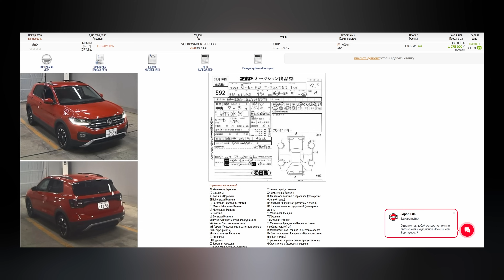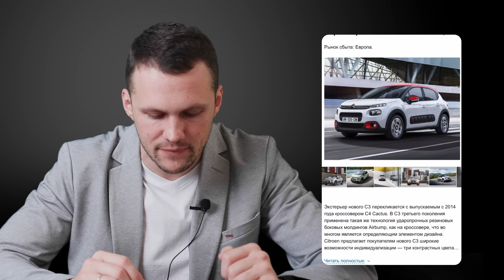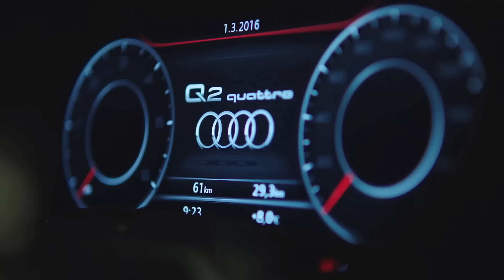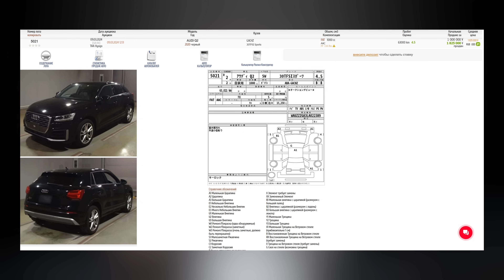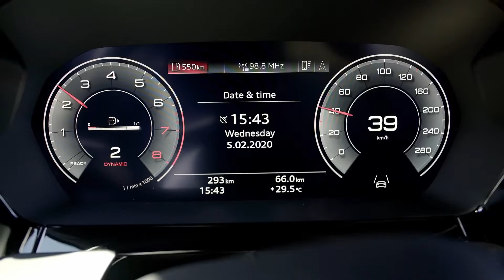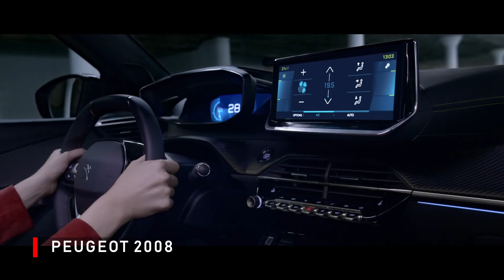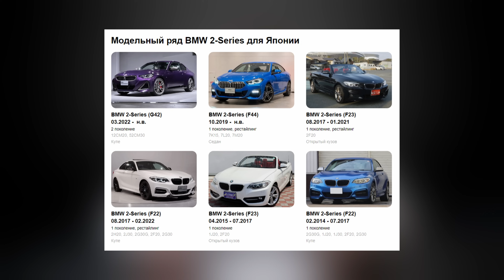ТОП до 2 МЛН🍋! Европейские автомобили из Японии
Любите авто европейских марок? Ищите AUDI или BMW в идеальном состоянии? Тогда эта подборка для Вас! Собрали ТОП европейских авто из Японии, актуальных к покупке в 2024 году!

📲 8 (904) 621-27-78 WhatsApp (пишите в любое удобное для вас время)

🏆JAPAN LIFE: АВТОМОБИЛИ С АВТОРЫНКОВ КОРЕИ🇰🇷 И КИТАЯ🇨🇳, И АВТОМОБИЛИ И МОТОЦИКЛЫ С АУКЦИОНОВ ЯПОНИИ🇯🇵

00:00 В этом ролике
01:12 VOLKSWAGEN T-CROSS
02:44 PEUGEOT 208
04:32 CITROEN C3
05:46 AUDI A1
06:32 AUDI Q2
07:15 PEUGEOT 508
09:12 AUDI A3
10:04 PEUGEOT 2008
10:50 BMW 2 SERIES